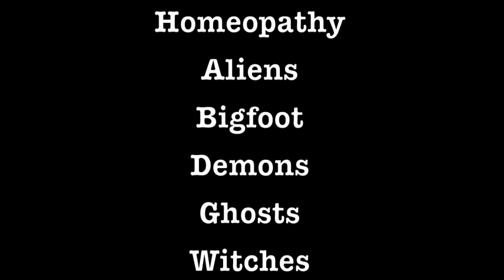Science vs Pseudoscience - Class trailer